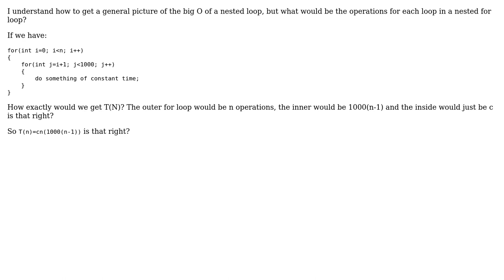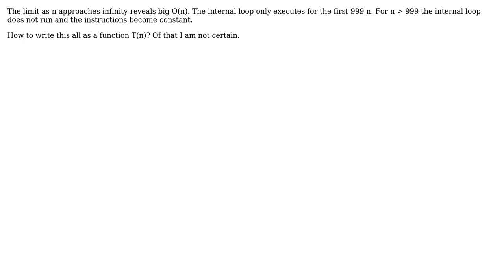Software Engineering: Big O Nested For Loop Breakdown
With thanks & praise to God, and with thanks to the many people who have made this project possible! You are responsible for your own actions.